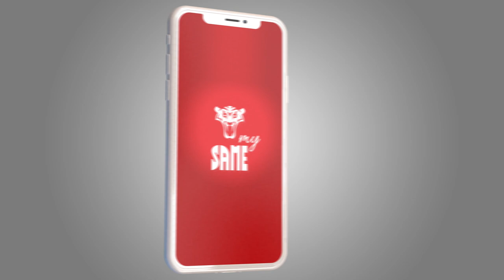mySAME_Actualités et événements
mySAME est l'appli mobile dédiée à vous, propriétaire d'un tracteur SAME.
Recevez en direct toutes les informations, actualités et évènements de l'univers SAME et de votre concessionnaire.